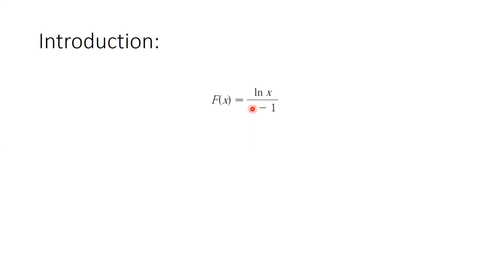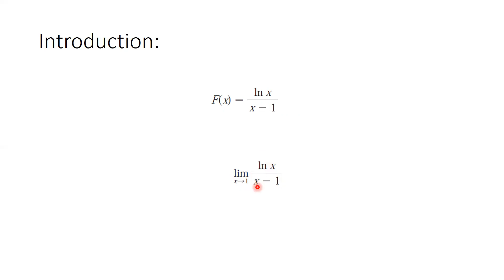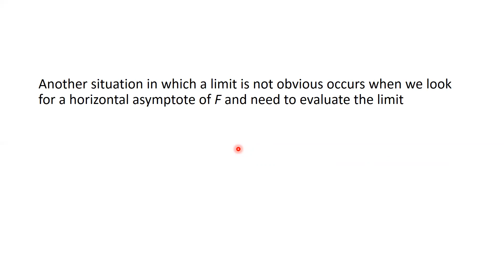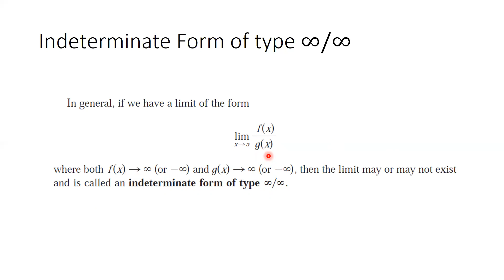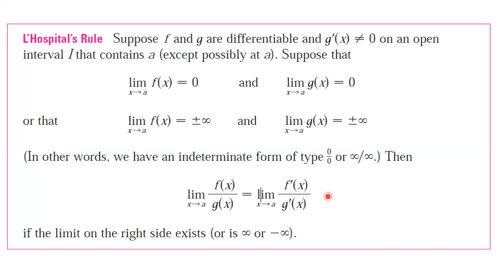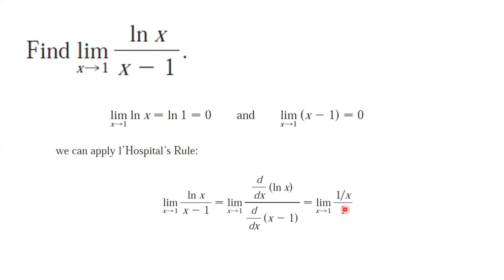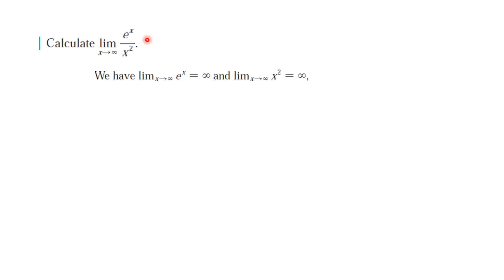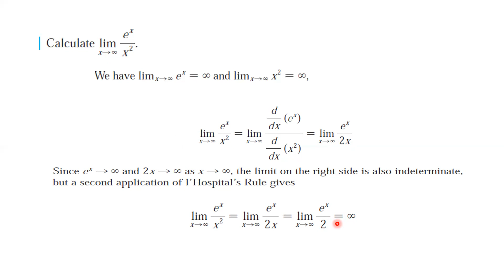Indeterminate Forms And L’ Hospital’s Rule | Limit of a Function | in Urdu /hindi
Hey!
This video is all about Indeterminate Forms And L’ Hospital’s Rule.

About MK Academy:
The only purpose of this channel is to help students in building their concepts. Our main focus is always to give the basics to our students because basics will further turn into complete understandings.
Have a good day and a very good luck!

In case, you want to have the slides of this topic or related topic, you can visit our facebook page and find them there
The link of our page is
Thank you for being a part of our academy.